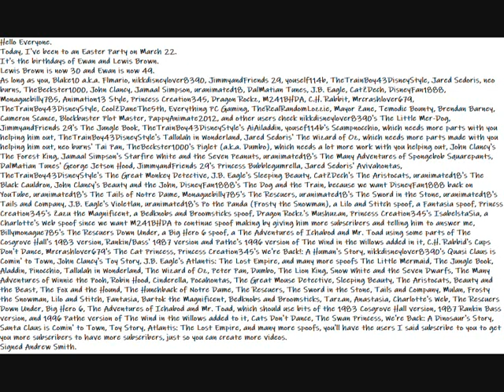My Easter Party Message Video To Everyone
Here is my Easter Party March 22nd message video to Everyone.
Hello Everyone.
Today, I've been to an Easter Party on March 22.
It's the birthdays of Ewan and Lewis Brown.
Lewis Brown is now 30 and Ewan is now 49.
As long as you, Blake10 a.k.a. Flmario, nikkdisneylover8390, JimmyandFriends 29, youself114b, TheTrainBoy43DisneyStyle, Jared Sedoris, neo burns, TheBeckster1000, John Clancy, Jamaal Simpson, uranimated18, DalMatian Tunes, J.B. Eagle, CatZDech, DisneyFan1888, Monaguebilly785, Animation13 Style, Princess Creation345, Dragon Rockz, M241BHDA, C.H. Rabbit, Mrcrashlover679, TheTrainBoy43DisneyStyle, CoolZDaneThe5th, Everything PC Gaming, TheRealRandomLozzie, Mayor Zane, Temodic Bounty, Brendan Barney, Cameron Scance, Blockbuster Plot Master, PappyAnimate2012, and other users check nikkdisneylover8390's The Little Mer-Dog, JimmyandFriends 29's The Jungle Book, TheTrainBoy43DisneyStyle's AiAiladdin, yousef114b's Scampnocchio, which needs more parts with you helping him out, TheTrainBoy43DisneyStyle's Tallulah in Wonderland, Jared Sedoris' The Wizard of Oz, which needs more parts made with you helping him out, neo burns' Tai Pan, TheBeckster1000's Piglet (a.k.a. Dumbo), which needs a lot more work with you helping out, John Clancy's The Forest King, Jamaal Simpson's Starfire White and the Seven Peanuts, uranimated18's The Many Adventures of Spongebob Squarepants, DalMatian Tunes' George Jetson Hood, JimmyandFriends 29's Princess Bubblegumrella, Jared Sedoris' Avivahontas, TheTrainBoy43DisneyStyle's The Great Monkey Detective, J.B. Eagle's Sleeping Beauty, CatZDech's The Aristocats, uranimated18's The Black Cauldron, John Clancy's Beauty and the John, DisneyFan1888's The Dog and the Train, because we want DisneyFan1888 back on YouTube, uranimated18's The Tails of Notre Dame, Monaguebilly785's The Rescuers, uranimated18's The Sword in the Stone, uranimated18's Tails and Company, J.B. Eagle's Violetlan, uranimated18's Po the Panda (Frosty the Snowman), a Lilo and Stitch spoof, a Fantasia spoof, Princss Creation345's Zazu the Magnificent, a Bedknobs and Broomsticks spoof, Dragon Rockz's Mushuzan, Princess Creation345's IsabelstaSia, a Charlotte's Web spoof since we want M241BHDA to continue spoof making by giving him more subscribers and telling him to answer me, Billymonague785's The Rescuers Down Under, a Big Hero 6 spoof, a The Adventures of Ichabod and Mr. Toad using some parts of The Cosgrove Hall's 1983 version, Rankin/Bass' 1987 version and Pathe's 1996 version of The Wind in the Willows added in it, C.H. Rabbid's Cups Don't Dance, Mrcrashlover679's The Cat Princess, Princess Creation345's We're Back!: A Human's Story, nikkdisneylover8390's Quasi Claus is Comin' to Town, John Clancy's Toy Story, J.B. Eagle's Atlantis: The Lost Empire, and many more spoofs The Little Mermaid, The Jungle Book, Aladdin, Pinocchio, Tallulah in Wonderland, The Wizard of Oz, Peter Pan, Dumbo, The Lion King, Snow White and the Seven Dwarfs, The Many Adventures of Winnie the Pooh, Robin Hood, Cinderella, Pocahontas, The Great Mouse Detective, Sleeping Beauty, The Aristocats, Beauty and the Beast, The Fox and the Hound, The Hunchback of Notre Dame, The Rescuers, The Sword in the Stone, Tails and Company, Mulan, Frosty the Snowman, Lilo and Stitch, Fantasia, Bartok the Magnificent, Bedknobs and Broomsticks, Tarzan, Anastasia, Charlotte's Web, The Rescuers Down Under, Big Hero 6, The Adventures of Ichabod and Mr. Toad, which should use bits of the 1983 Cosgrove Hall version, 1987 Rankin Bass version, and 1996 Pathe version of The Wind in the Willows added to it, Cats Don't Dance, The Swan Princess, We're Back: A Dinosaur's Story, Santa Claus is Comin' to Town, Toy Story, Atlantis: The Lost Empire, and many more spoofs, you'll have the users I said subscribe to you to get you more subscribers to have more subscribers, just so you can create more videos.